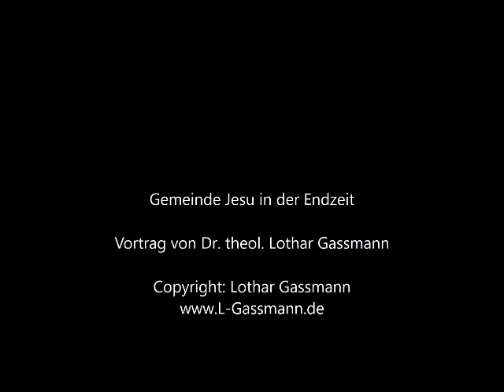Dr. Lothar Gassmann: WIE KOMMT DIE GEMEINDE JESU DURCH DIE ENDZEIT HINDURCH?